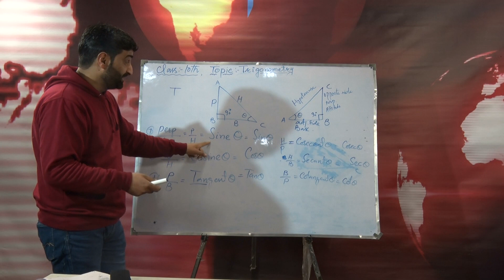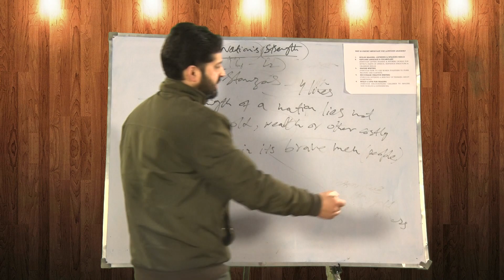Special Tele Classes#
For
                             Upper primary and secondary students
                      PRODUCED BY
      DIRECTOR OF SCHOOL EDUCATION KASHMIR
                  IN COLLABORATION WITH
DIRECTORATE OF INFORMATION AND PUBLIC RELATIONS
RESEARCH AND CONCEPT: - G.N.SHAKIR
NODAL OFFICER:-JAVED KIRMANI
CAMERA:-BILAL BAKSHI-SHAHID FAROOQ-MUZAMIL-RAHEE BHAT-
EDITOR:-MARIN MUDASIR SHAGOO
UNDER THE SUPERVISION AND GUIDANCE OF
        MOHAMMAD YOUNIS MALIK (KAS)
DIRECTOR SCHOOL EDUCATION KASHMIR.
                     ABID HUSSAIN
JOINT DIRECTOR SCHOOL EDUCATION KASHMIR.